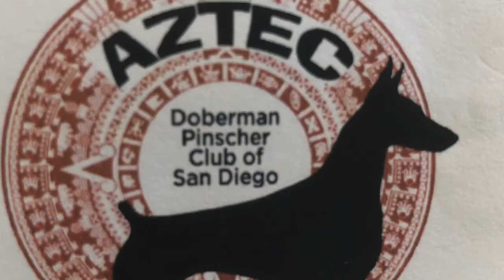May 21, 2020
New Ch is always nice, Indio California Jan 2020